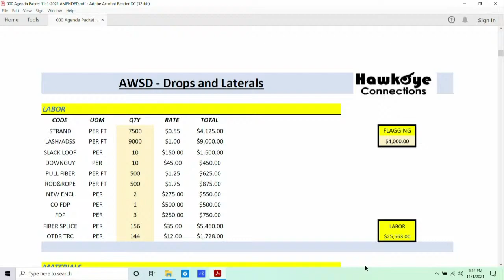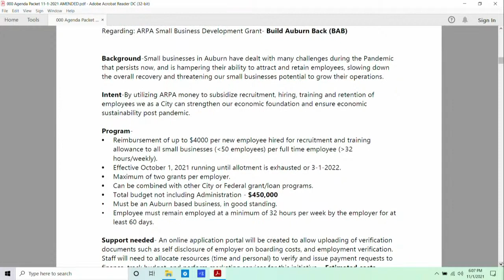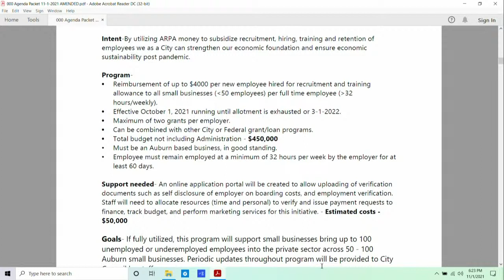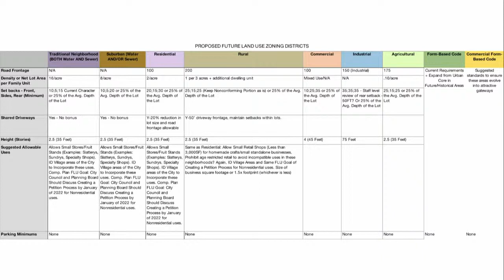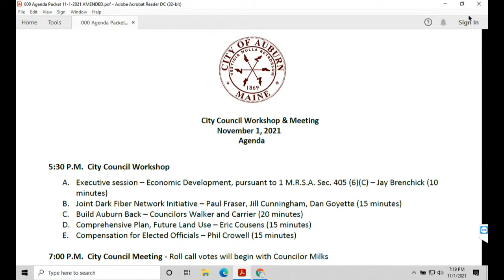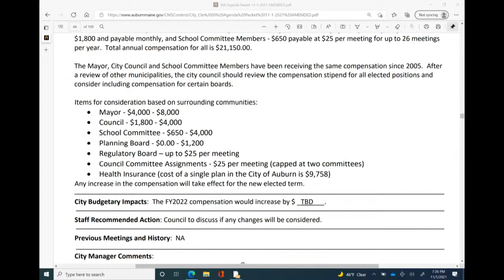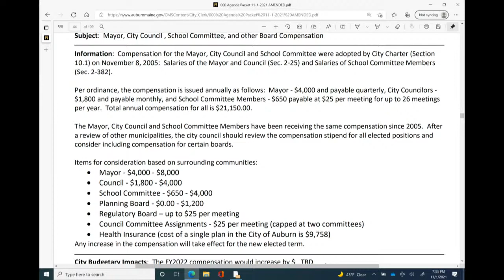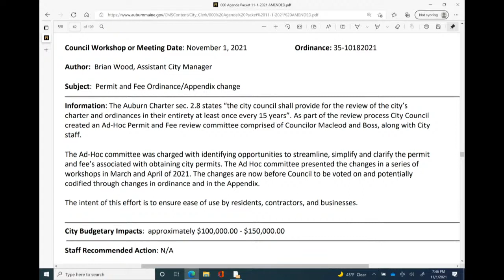City Of Auburn Maine City Council Workshop & Meeting For Nov 1st, 2021